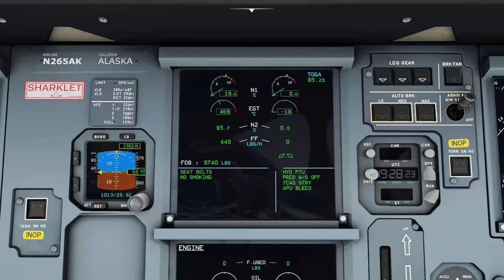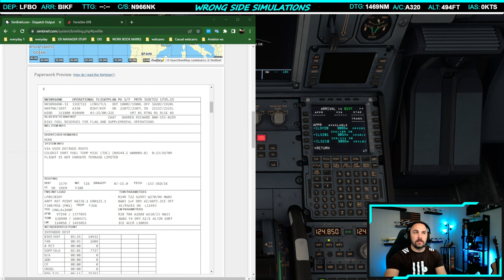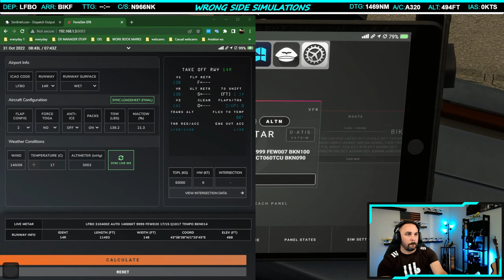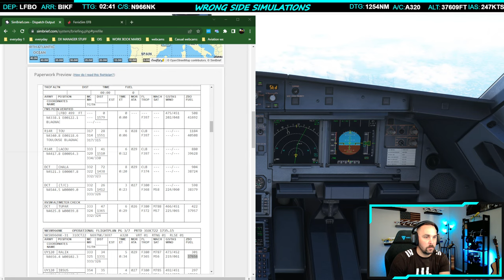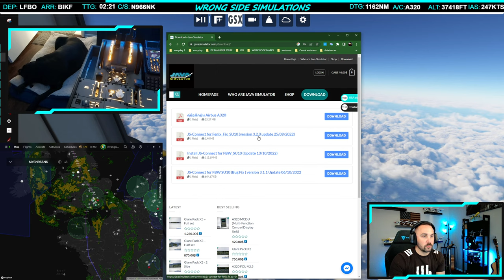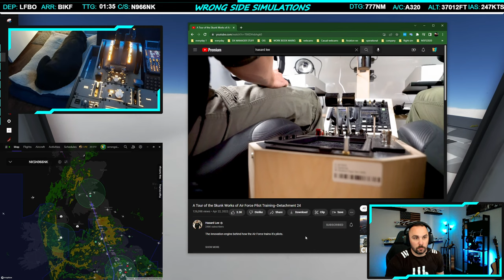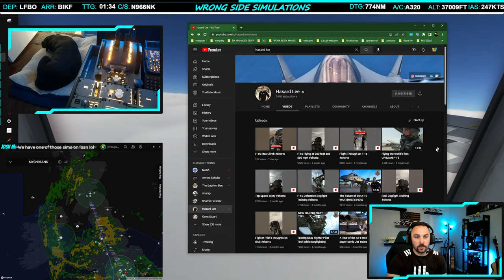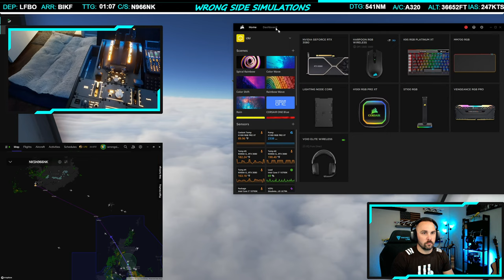(CHAPTERS) MY FIRST DELIVERY FLIGHT and EURO VATSIM (SIM & IRL) | HALF A GRAND SUB SPECIAL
Like my Capt Shaquille Oatmeal shirt?

Chapters
STREAM START 0:00
INTRO 3:23
WHAT IS A DELIVERY FLIGHT? 4:33
PREFLIGHT 18:14
PUSHBACK 47:27
CHECKS & TAXI 51:43
TAKE OFF 1:00:30
CRUISE 1:26:51
APPR BRIEF 4:08:11
APPR/LANDING 4:21:55
TIM'S LANDING 4:33:27
OUTRO 4:43:10

Jetline Systems custom PC
GPU: NVIDIA GeForce RTX 3080
CPU: Intel(R) Core(TM) i7-10700K CPU @ 3.80GHz
Memory: 64 GB RAM
Current resolution: 2560x1440, 144Hz

Hardware:
Flightsimpm Throttle
Thrustmaster TCA Side stick
Java Simulator MCDU
Thrustmaster TCA Yoke
Thrustmaster TPR Pedals
Honeycomb Bravo thottle
Corsair VOID RGB ELITE Wireless Headphones